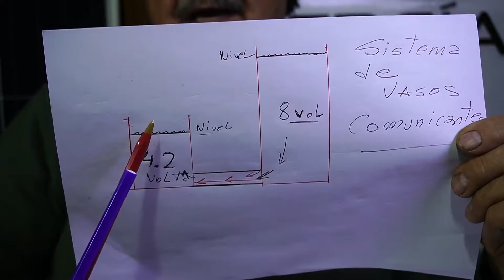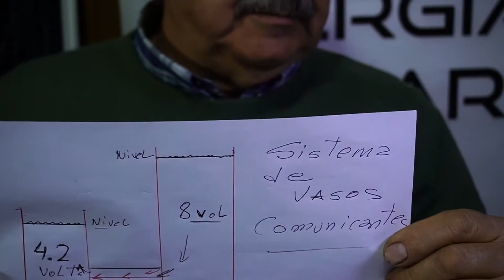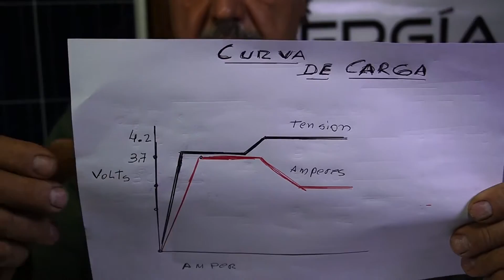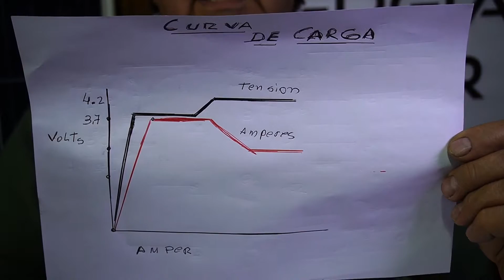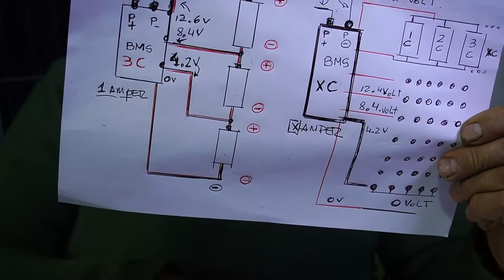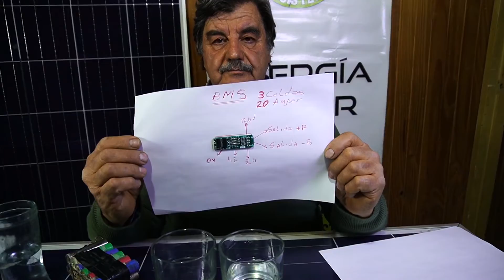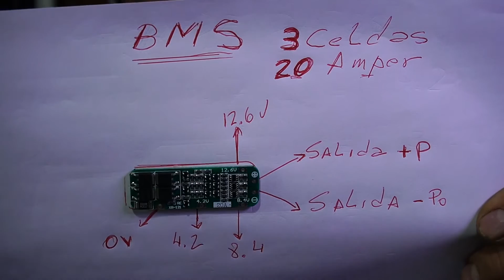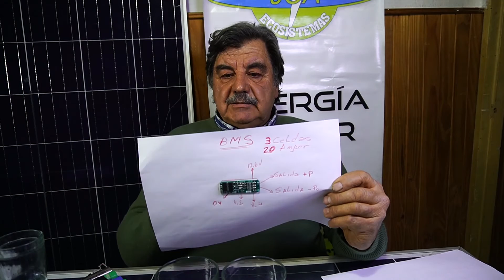CÓMO CARGAR BATERÍAS DE LITIO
Teoría y práctica de cómo cargar baterías de litio.

¡Muchas gracias!